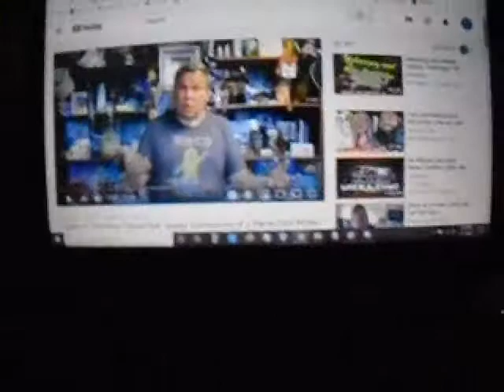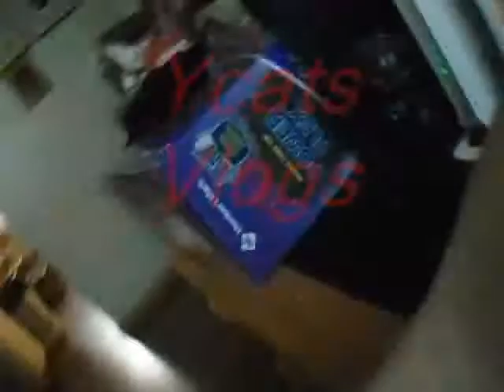Annoying people at a work place 2020